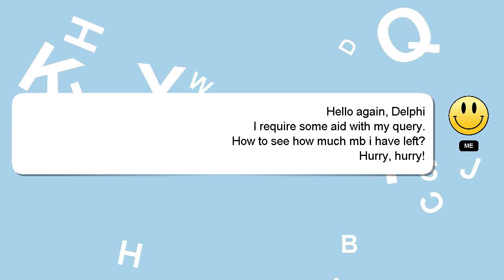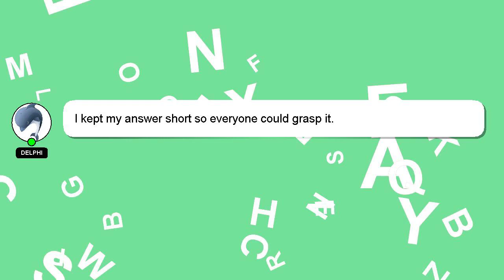How to see how much mb i have left?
Here's a short introduction about myself, Greetings, my name is Delphi. Let me help you with your questions. - How to see how much mb i have left?

Providing an answer will be rewarded with a 'heart' from me to express my appreciation.

*2 What we are experimenting :*